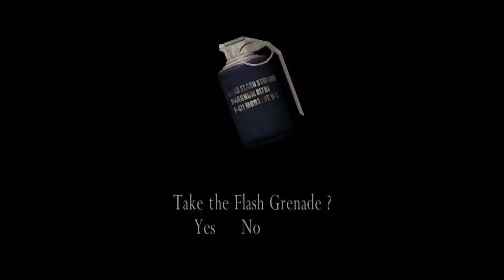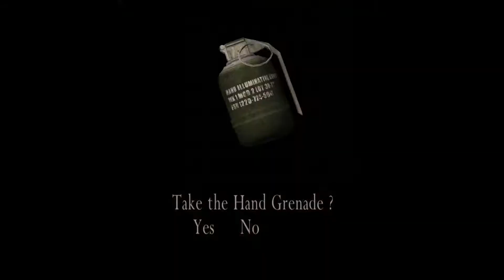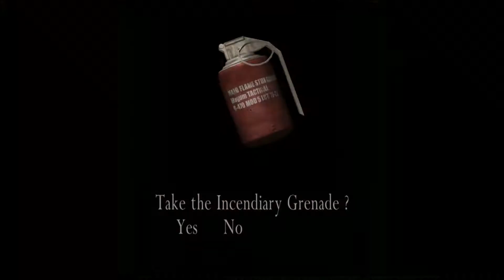Resident Evil 4 - Professional Mode - Chapter 4-3